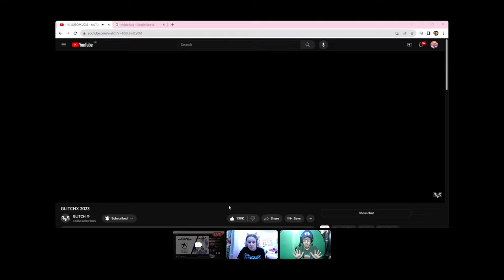THE GASLIGHT DISTRICT TEASER REACTION!!! (FT. @TheCribbsCrib) | THE NEXT GLITCH SHOW!!! | SMG001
LAST ANNOUNCEMENT OF GLITCHX 2023!!! NEW GLITCH SHOW IS COMING!!!

Collab with @TheCribbsCrib @MoonlightWarrior45 @QueenOfRabbids @skyskyfall29 and others!

-SMG001, 2023